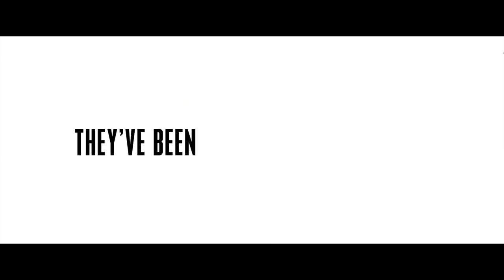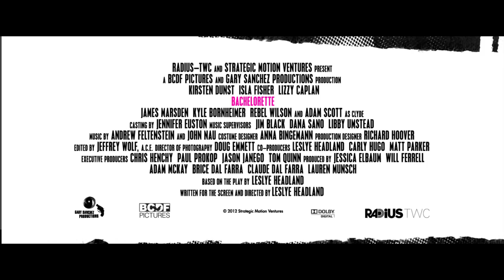Bachelorette OFFICIAL RED BAND TRAILER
In this racy, razor sharp comedy, a group of old friends reunite to throw the perfect bachelorette party, but instead end up in a wild and hilarious race against the clock to save their friends wedding.

Available On Demand - August 10

Starring Kirsten Dunst, Isla Fisher, Lizzy Caplan, James Marsden, Kyle Bornheimer, Rebel Wilson and Adam Scott